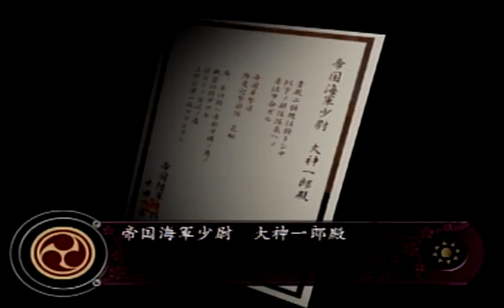What The Heck Am I Playing!? Sakura Taisen Atsuki Chishioni